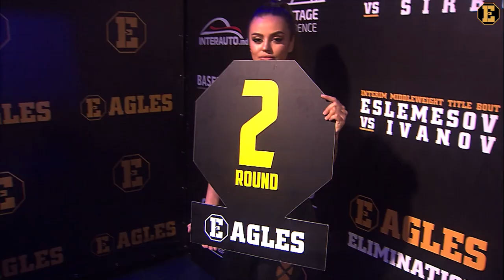Omar Solomanov vs Khazar Rustamov. EAGLES ELIMINATION 26.10.2019.